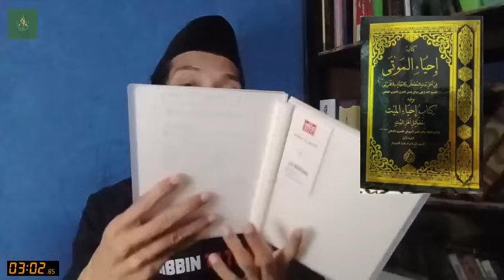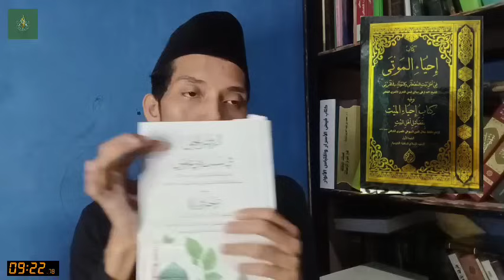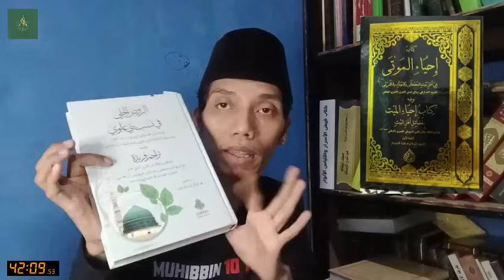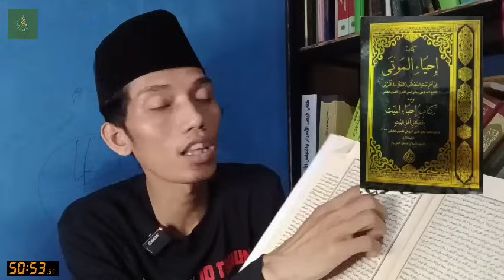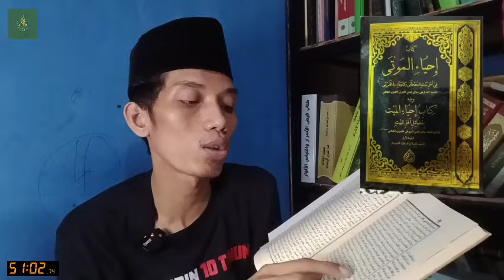Yang Ditunggu2 !! Ust Kurtubi Jailani Telah Keluarkan BOM NUKLIR UNTUK TESIS KH IMADUDDIN UTSMAN !!